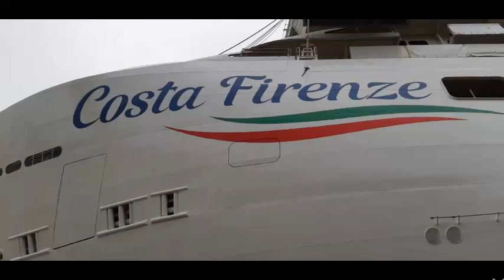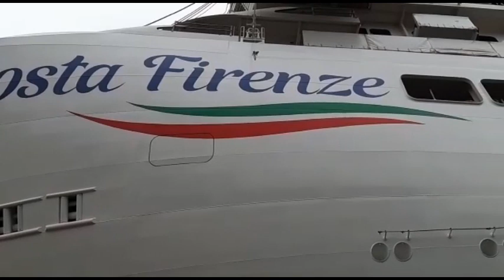Varo Tecnico Costa Firenze 06/11/2019 Fincantieri Marghera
Oggi alla presenza di autorità e stampa si è svolto il varo tecnico di Costa Firenze, la nave dedicata al mercato cinese di Costa Crociere.